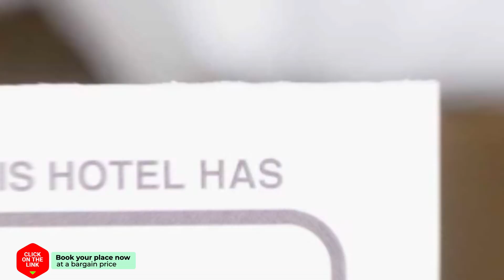Alterhome Catedral de la Almudena III hotel review | Hotels in Madrid | Spain Hotels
Alterhome Catedral de la Almudena III hotel video review. Hotels in Madrid, european 3 stars hotels.